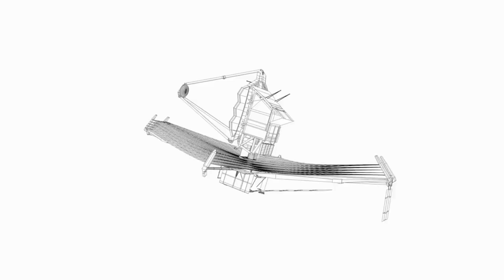James Webb Telescope FINDS First REAL Proof of NEW Age of Universe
Are we wrong about the age of the universe?

The James Webb Space Telescope is revealing galaxies that seem too old, too massive, and too evolved to exist in our current understanding of cosmic history. From the ancient M92 star cluster to the Methuselah Star—possibly older than the universe itself—our models are facing serious challenges.

In this video, we explore bold new ideas reshaping modern astronomy:

Is the universe actually 26.7 billion years old?

Could primordial black holes have accelerated early galaxy formation?

Are we seeing echoes of a previous universe in a cyclic cosmos?

And what if we are just one of many realities in a vast multiverse?

Join us on a journey beyond the Big Bang—into quantum mysteries, cosmic paradoxes, and a possible revolution in science.